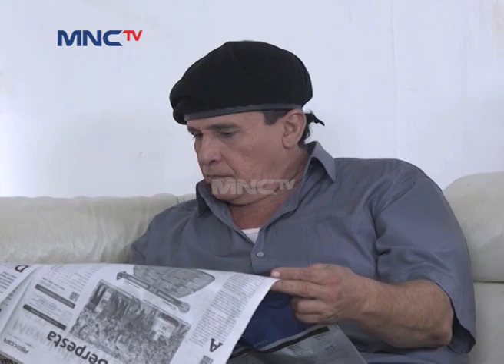Roy Nangis Kenapa Tuh - Super Dede Season 2 Eps 57 Part 2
Hai Teman-Teman, Kangen Sama Dede Sunandar, Virnie Ismail, Dan Risky Febian Gak Nih Dalam Serial Komedi Super Dede? Yuk Tonton Terus Serial Televisi Super Dede. Hanya di MNCTV Official Youtube Channel!